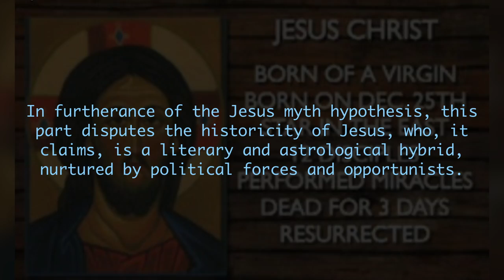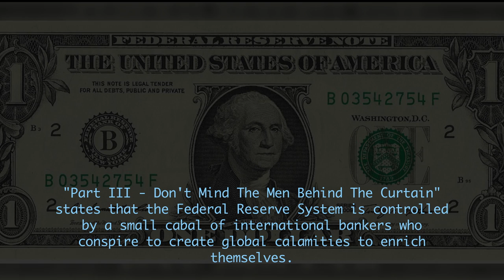Zeitgeist: The Movie - with links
"Zeitgeist: The Movie" is a documentary film released online on June 2007 that present a number of conspiracy theories, as well as proposals for broad social and economic changes.

Divided into 3 parts, the movie addresses themes such as Christianity, the September 11 attacks, and the founding of the Federal Reserve System.

"Part I - The Greatest Story Ever Told" claims that the Christian religion is mainly derived from other religions, astronomical assertions, astrological myths, and other traditions.

In furtherance of the Jesus myth hypothesis, this part disputes the historicity of Jesus, who, it claims, is a literary and astrological hybrid, nurtured by political forces and opportunists.

"Part II - All The World's A Stage" alleges that the September 11 attacks were either orchestrated or allowed to happen by elements within the US government in order to generate mass fear, justify the War on Terror, provide a pretext for the curtailment of civil liberties, and produce economic gain.

It asserts that the U.S. government had advance knowledge of the attacks, that the military deliberately allowed the planes to reach their targets, and that World Trade Center buildings 1, 2, and 7 underwent a controlled demolition.

"Part III - Don't Mind The Men Behind The Curtain" states that the Federal Reserve System is controlled by a small cabal of international bankers who conspire to create global calamities to enrich themselves.